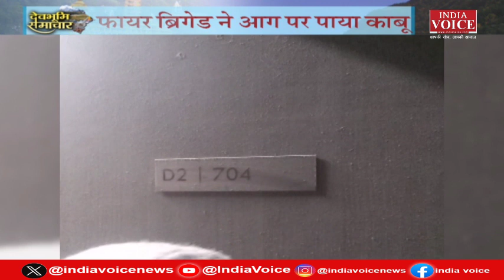Uttarakhand : देखिए देवभूमि समाचार IndiaVoice पर Sweety Dixit के साथ। Uttarakhand New